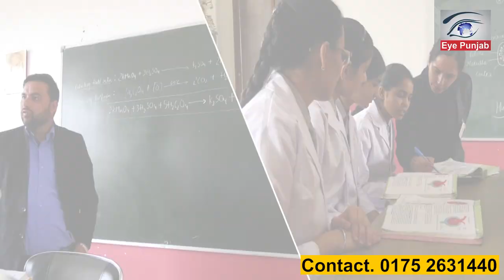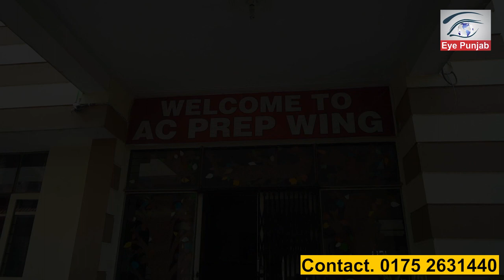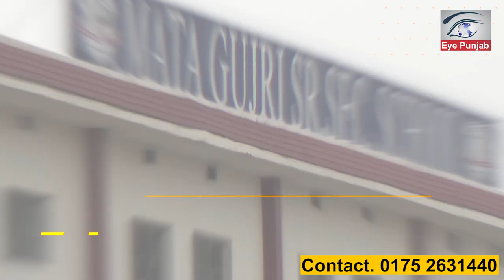Mata Gujri Sr.Sec.School , Guthmara , Devigarh. Patiala...EYE PUNJAB CHANNEL